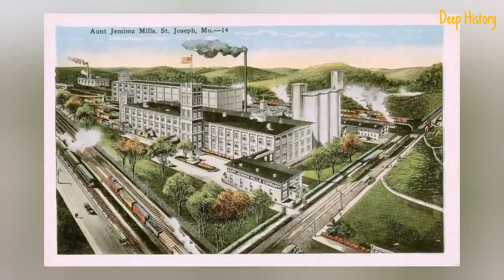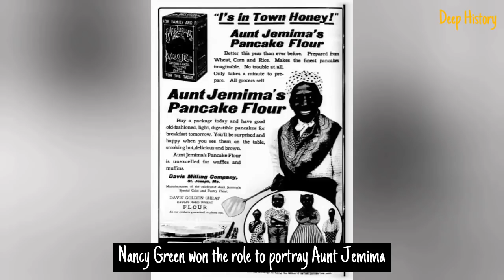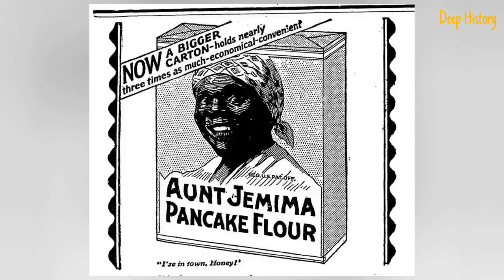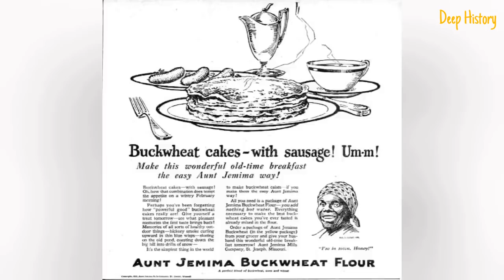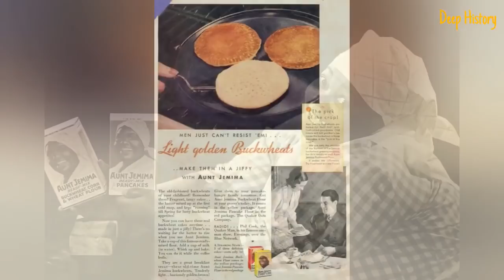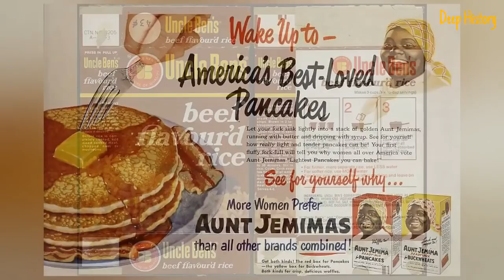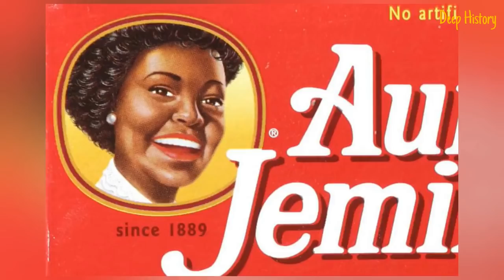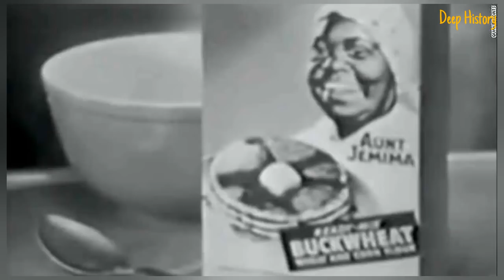20 Real and Problematic History Behind Aunt Jemima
In 1889, a new product came to the American market, advertised as the first ready-mix for pancakes in the United States, Developed by the Pearl Milling Company of St Joseph Missouri, it did not sell well, Partners Charles G Underwood and Chris Rutt found the market for flours to be highly competitive, with the result that bumper wheat crops and low prices kept profits low, The following year faced with a cash shortage, the mixture they had concocted, and the emblem used to market it was sold, The new owner modified the mixture, adding corn sugar and powdered milk to enhance flavor and ease of use, He kept the advertising logo, which gradually became one of the most famous or infamous in the world.